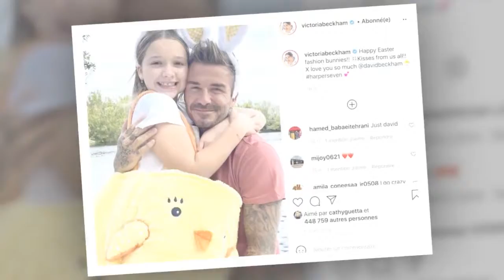Harper Beckham à Venise avec son père : ce détail improbable de sa (très coûteuse) tenue de bal